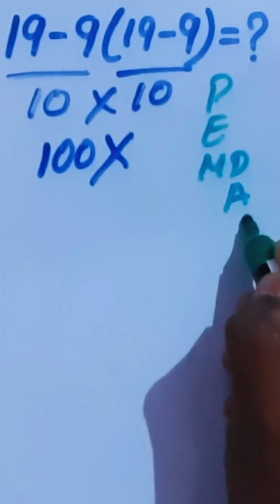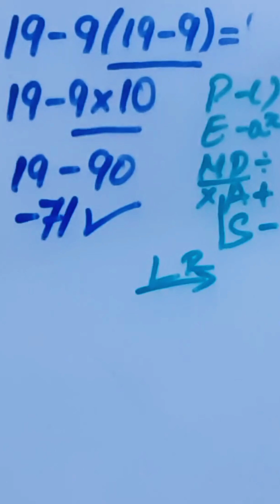Don’t Say 100! Solve 19 − 9(19−9) Correctly | Math Trap!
Can you solve 19 − 9(19 − 9) without falling for the classic multiplication-first trap?
Most people guess 100, but that’s NOT the right answer!
Use correct BODMAS/PEMDAS and see if you can solve it faster than others.
Daily tricky math shorts, puzzles, and viral brain teasers
19−9(19−9) solution
viral math short
not 100 math problem
order of operations puzzle
PEMDAS challenge 2025
tricky equation
math shorts viral
brain teaser quick puzzle